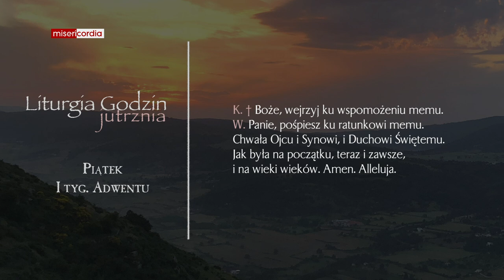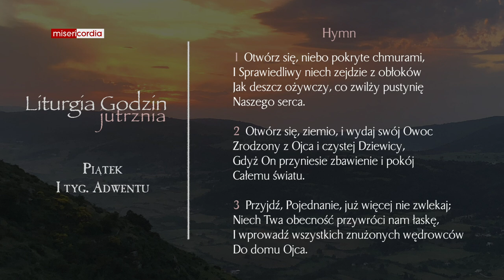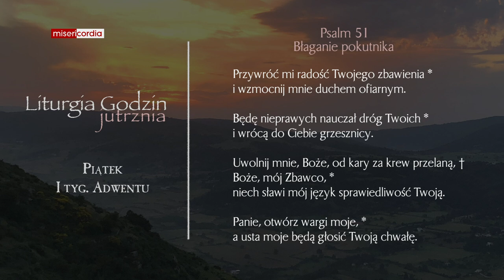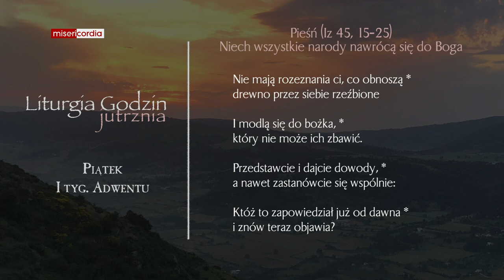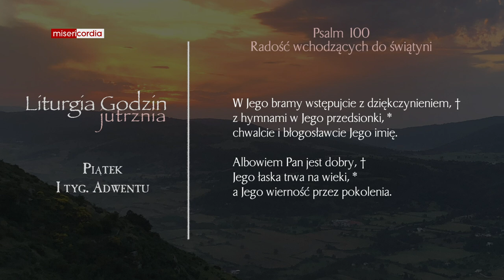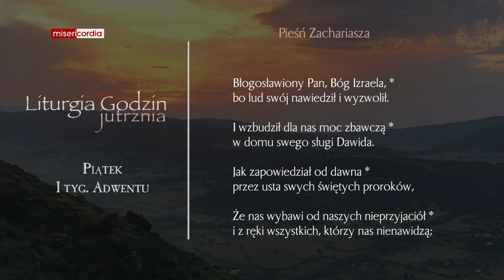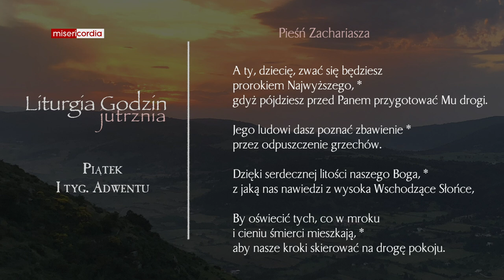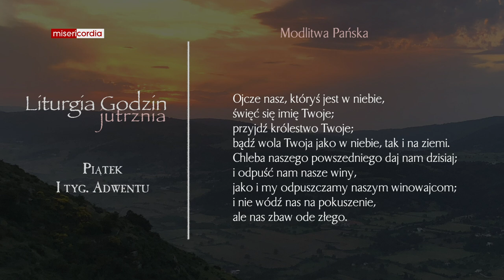Liturgia Godzin | Jutrznia | Piątek, I tyg. Adwentu